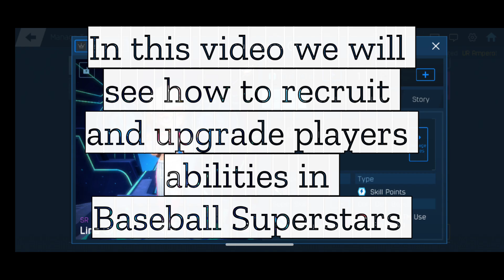Baseball Superstars 2023 Trainer Upgrade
Baseball Superstars 2023 is an anime-like Epic RPG baseball game. In this video we will see how to recruit trainers, players, and how to upgrade trainers. As we are creating this guide for the first time, there might not be any clear understanding of what we are doing. As you keep watching the video, you will come to know everything.

Baseball Superstars is quite complicated when compared to other popular baseball games like baseball 9, MLB 9 Innings and so on. However, we are trying to give our best to make a clear understanding of how to unlock the potential of this game. Our channel has some videos on Baseball Superstars 2023 uploaded before. Links of those videos are given below.

Created by:  @GamesTopiaChannel
Video Editor: Vidma
Category: Gaming
Game: Baseball Superstars 2023
Device: Android

This video and its content, including but not limited to text, graphics, images, and audio material, are the property of Games Topia and are protected by international copyright laws. You may not reproduce, modify, distribute, or republish any part of this video without the prior written consent of Games Topia.

Thank you for respecting the intellectual property rights of Games Topia channel.

ios games | MLB | Android games
atlanta braves,
detroit tigers,
sf giants,
minnesota twins,
tampa bay rays,
phillie,
major league baseball scoreboard,
houston astros baseball,
chicago cubs baseball,
cincinnati reds baseball,
ny yankee,
newyork yankees,
red sox boston,
newyorkyankees,
yankees scoreboard,
philadelphia phillies baseball,
Best Baseball game
chicagocubs,
san francisco giants baseball,

Cuba
Spain
Mexico
USA
Italy
philippines
Dominican Republic
UK
Japan